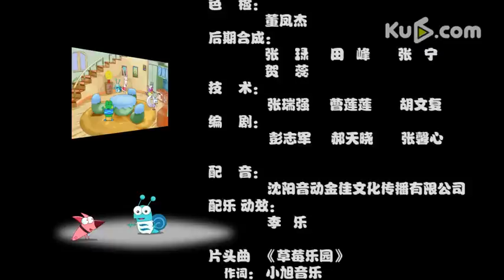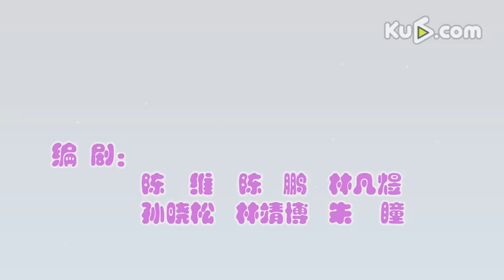【Strawberry Shortcake】第6集 催眠大法